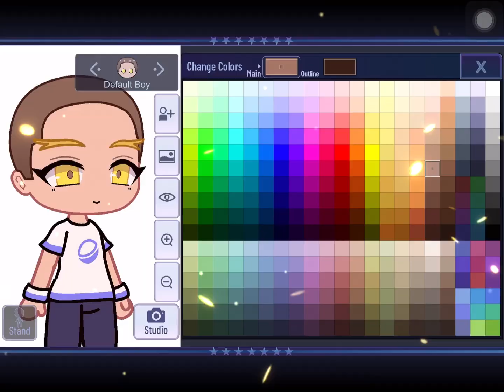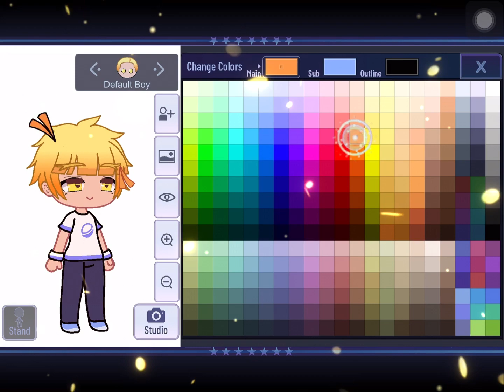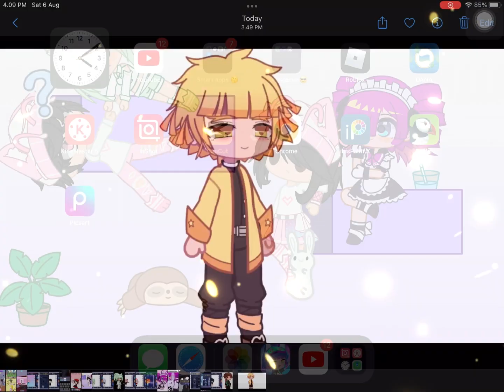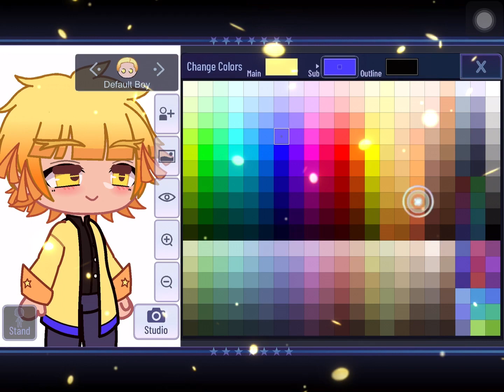how i made zenitsu in gacha club! credit to mika rou! | made by millie | enjoy!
lazy edit lol